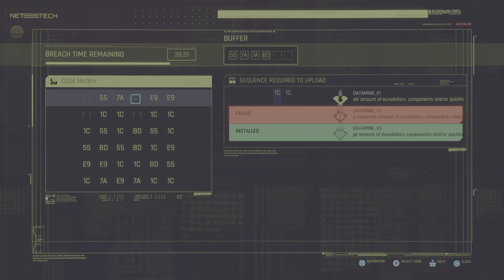PS5 - Cyberpunk 2077 - Welcome To America, Comrade (undetected)